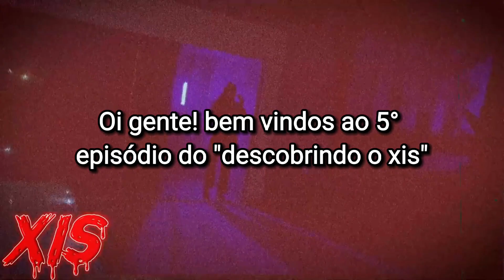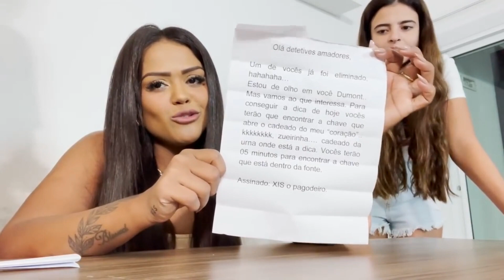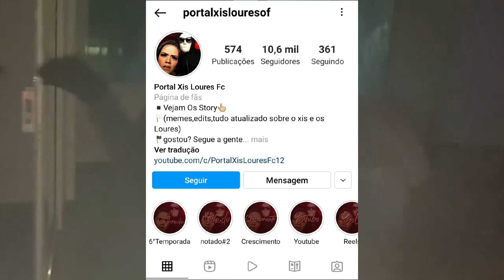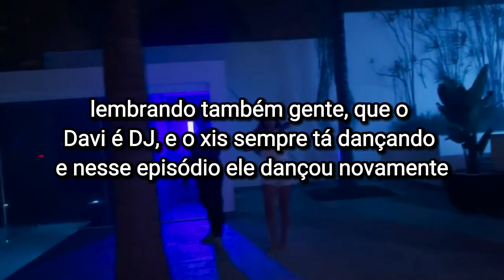DESCOBRINDO O XIS- PARTE 5// Novo suspeito/é ele!!! + teorias e provas